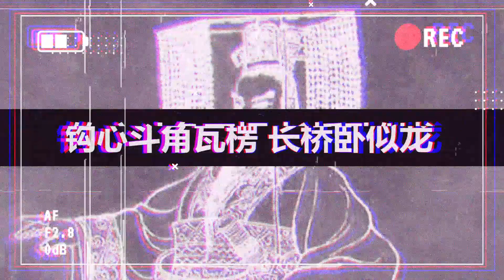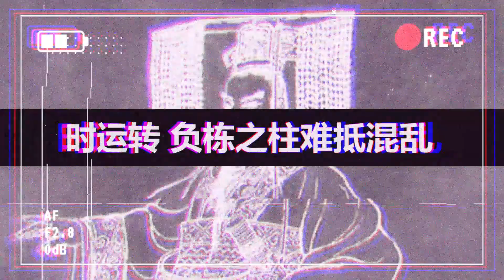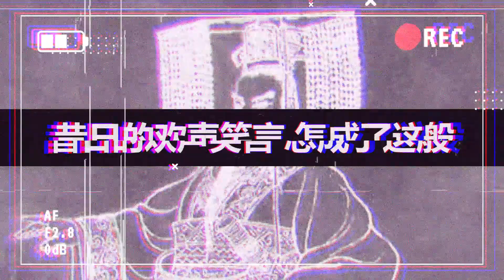【初音未来｜阿房宫赋·废土千年】舟为水而生，水不为舟存